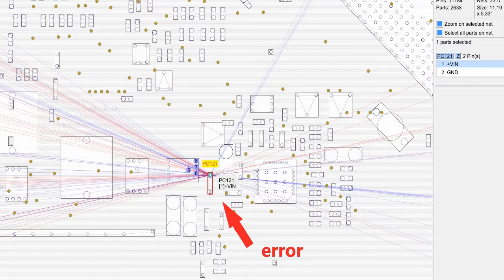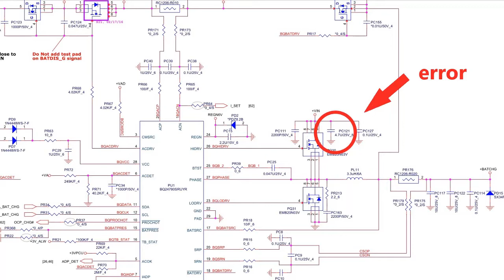Hp probook 440 G4 Short 19v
Fix Hp probook 440 G4 Short 19v

Repair Hp probook 440 G4 Short 19v